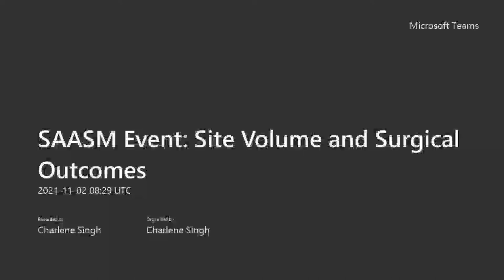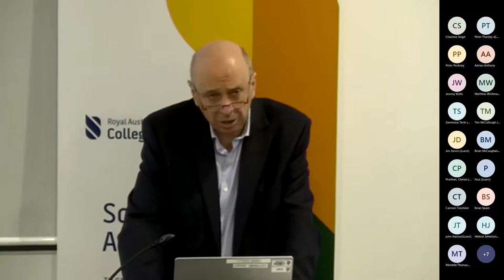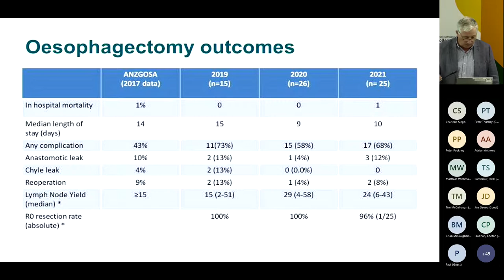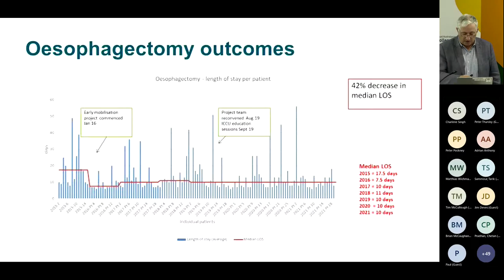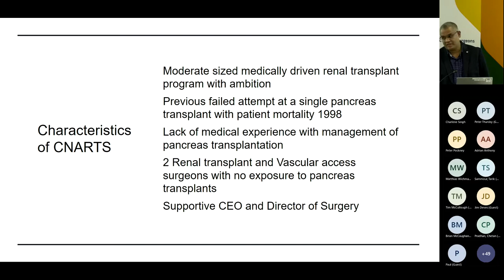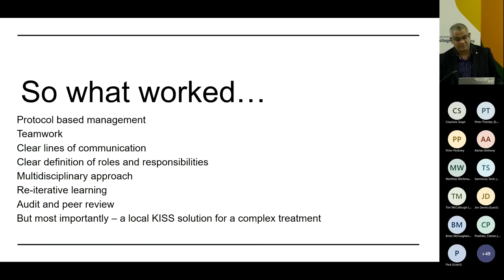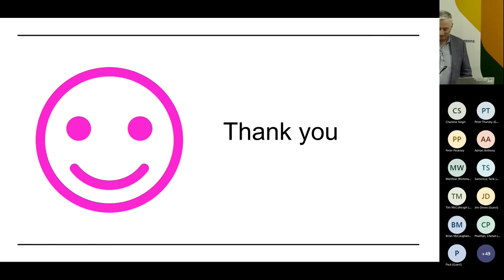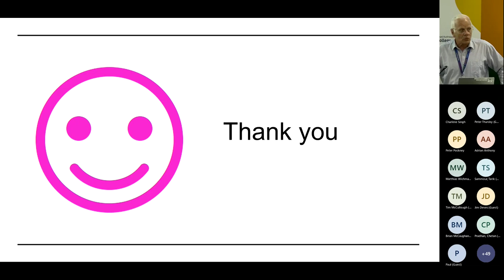2021 SAASM Webinar - Site Volume and Surgical Outcomes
2021 SAASM Webinar - Site Volume and Surgical Outcomes recorded on 2 November 2021.